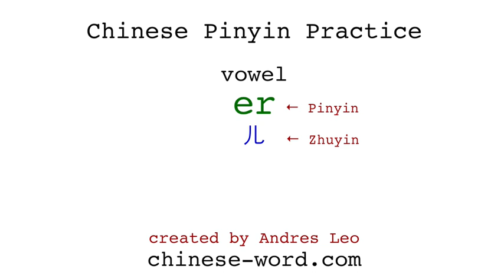Chinese Pinyin Practice - vowel er